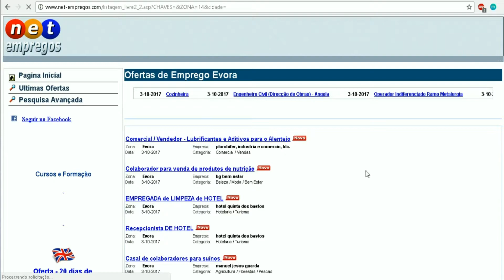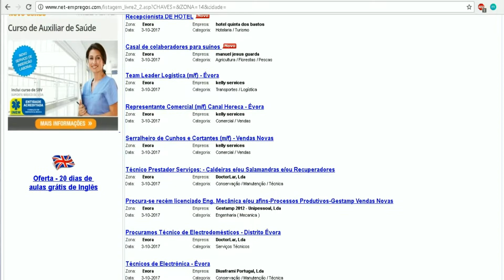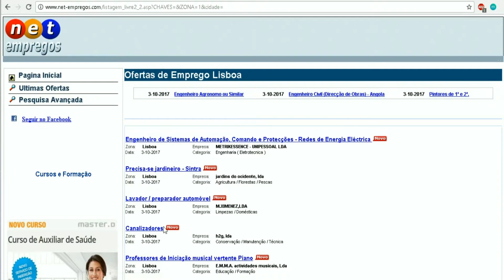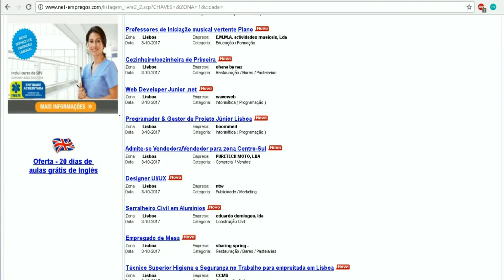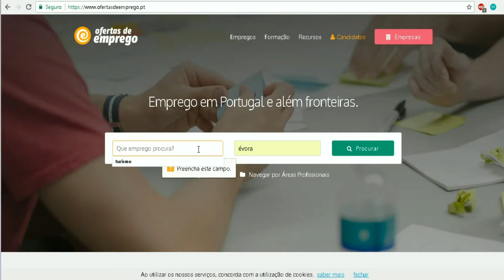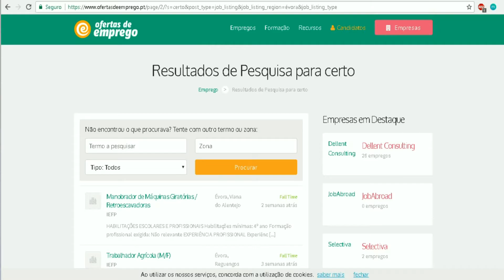TEM TRABALHO EM PORTUGAL?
💎 Recomendo ✈ Clique em "MOSTRAR MAIS" tem várias informações legais.
✈ Veja o vídeo em HD. Clique na rodinha e na qualidade em HD.

Tem trabalho em Portugal? Essa é uma questão bem preocupante para os futuros imigrantes.

✈Clique no joinha para curtir o vídeo.

// músicas